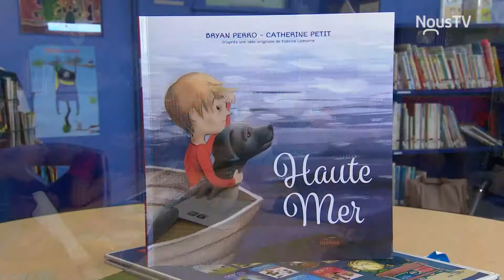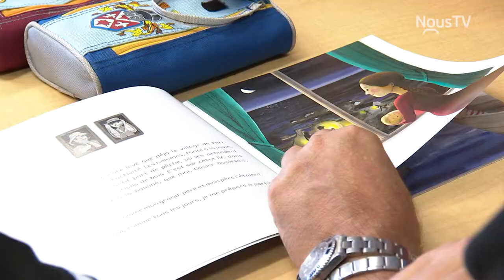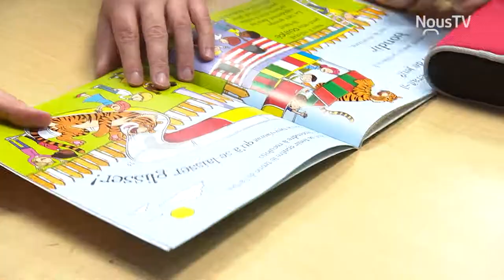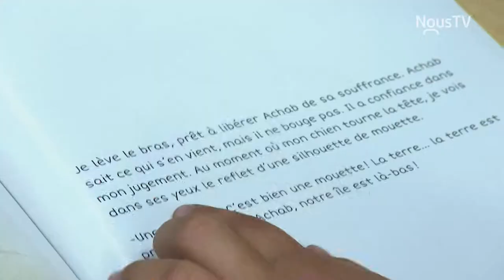BRYAN PERRO et le service Lire et faire lire (CAB Shawinigan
Le Centre d’action bénévole de Shawinigan (CAB) a lancé sa campagne La différence dans le coeur des gens en direct de l’émission GRAND V propulsé par La Philanthrope. Pour l’occasion, Bryan Perro, porte-parole de la campagne, a vécu l'expérience du service Lire et faire lire.

Par sa campagne La différence dans le coeur des gens, le Centre d’action bénévole de Shawinigan souhaite faire rayonner et connaître les services de maintien à domicile du CAB. Ces services ont pour but d’améliorer l’autonomie des personnes vivant à domicile et ayant une légère perte d’autonomie temporaire ou permanente.